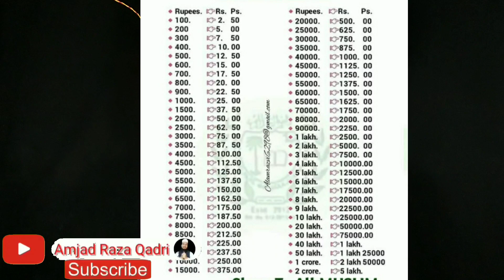Zakat Kin Logon Par Farz Hota Hai ? Malike Nisab Kis Ko Kahte Hai ? Amjad Raza Qadri || Part (1)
Zakat Kin Logon Par Farz Hota Hai ? Malike Nisab Kis Ko Kahte Hani ? Amjad Raza Qadri ||